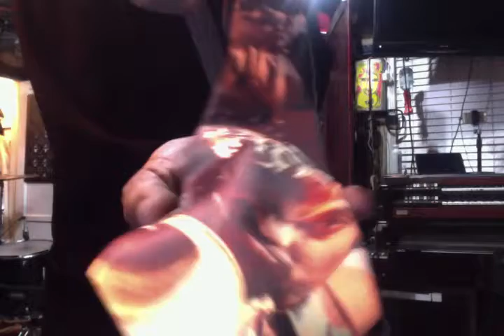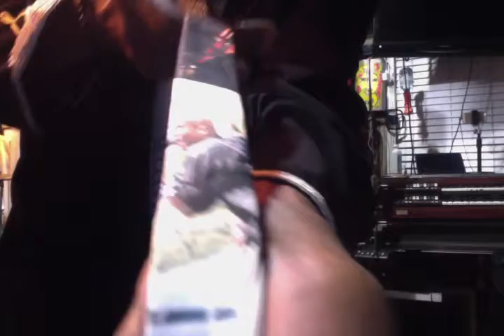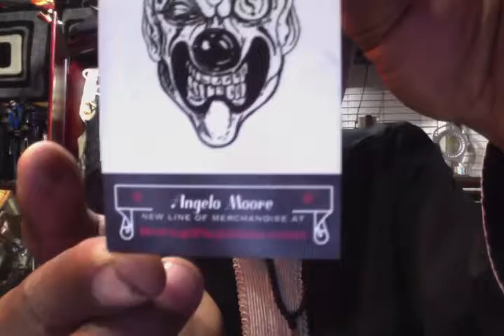Angelo Moore of Fishbone's Swag Fandom Video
Support Angelo Moore and get some unique stuff at Swag Fandom! If you type in Fan Swagdom you'll get there too :)

For the t-shirts, below are links to the men’s sizes. A variety of colors and sizes small all the way to 6XL are available.

The one with the hat use keyword “moment” and for the smiling one, use keyword “smiles” to search for the women, youth, toddler, and baby sizes.

The ties can be found here
Photo collage:

But search “Angelo Mug” to see more available… as well as travel mugs